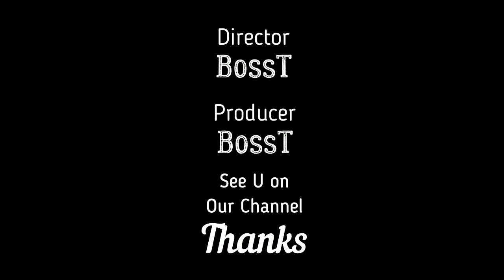👸 Evgenia MEDVEDEVA - 7 Rings, Stars on Ice 2019 Ottawa (04/2019)